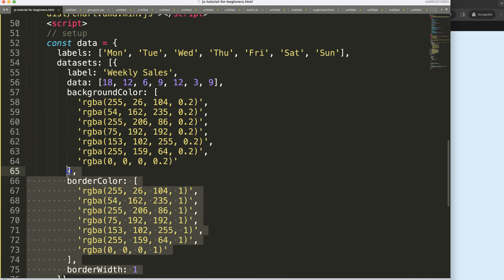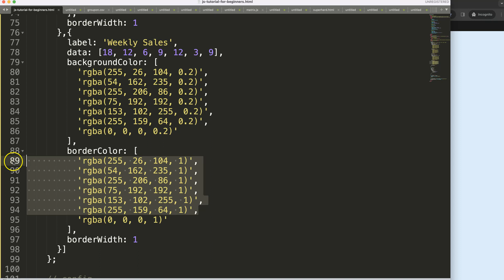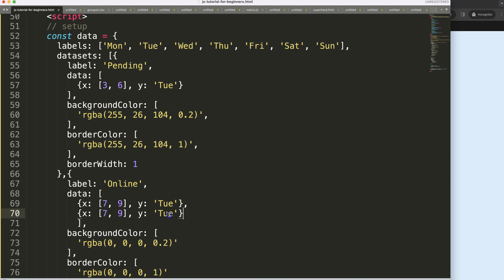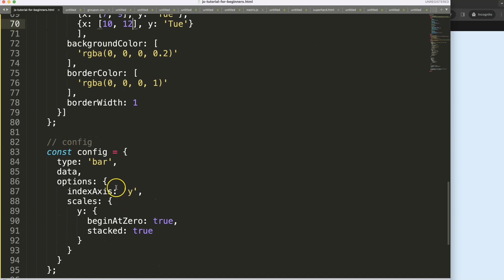How To Build Horizontal Stacked Floating Bar Chart in Chart JS 4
In this video we will explore how to build horizontal stacked floating bar chart in chart js 4. To do this we need to understand the data structures that we use to create floating bar charts.

▬ Materials/References  ▬▬▬▬▬▬▬▬▬▬

Chart JS Dashboard Series:
👍 Most Liked Video Series:

▬ About Us  ▬▬▬▬▬▬▬▬▬▬▬▬